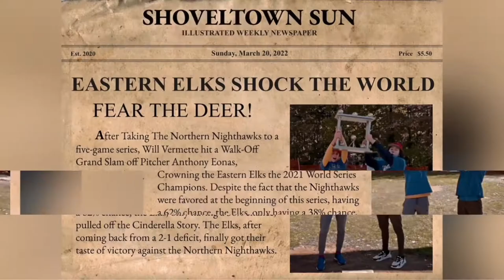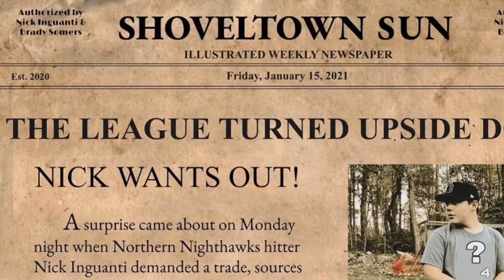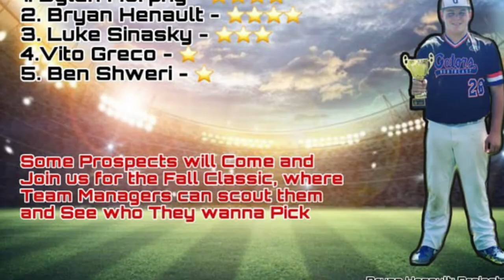FEAR THE DEER | 2021 SEASON DOCUMENTARY | PART ONE | EBWL WIFFLEBALL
The Final Destination in the 2021 Season, the Documentary. Fear The Deer takes you on a journey through the Eastern Elks championship run, as we dive deep into what happened through all the games. This is it folks. We hope you enjoy Part One of our most ambitious project yet.

Listen To The Unscuffed Podcast, Hosted By Brady Somers & Nick Inguanti, Where We Talk About Wiffleball, Crazy Stories, & Have Some Good Times!

Check Out Our Official Website Where We, Very Rarely, Post Stories and You Can See Player Stat, Previous Champions, and All-Time Stat Leaders!